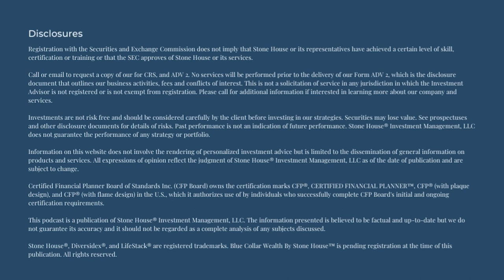A Deep Dive on Family Limited Partnerships and LLCs with Paul T. Rushton, Esq.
In this episode of Blue Collar Wealth presented by Stone House™, join Bob Brown, CFP® as he interviews Attorney Paul T. Rushton, Esq. of Rosenn Jenkins and Greenwald, LLP. Bob and Paul got together recently to discuss Family Limited Partnerships (FLPs) and other important legal topics that relate to Natural Gas Lease Owners and how they manage not only their finances, but the ownership of their gas rights and royalties.

There are several things a natural gas lease owner may need to work with an experienced attorney on. This conversation dives into a number of those items.

We’ve also asked Paul to be a part of our upcoming series of live seminars coming up in May and June, specifically for natural gas lease owners with questions about FLPs, LLCs, and estate planning, so you can look forward to seeing more of Paul at those events!

Here are a list of helpful timestamps so you know what Bob and Paul discuss and when:
⏱ 10:00 Why might you want to set up a business entity (an FLP or an LLC, for instance) for your natural gas lease ownership?
⏱ 14:00 You have an umbrella insurance policy, but do you also need a business entity set up?
⏱ 15:00 The importance of centralized management and how that impacts not just the owner, but the entire family.
⏱ 19:00 Estate taxes, gifting, and unified tax credits and how these may play into your natural gas business entity
⏱ 25:00 Pennsylvania Transfer Tax and how to utilize it in your business entity
⏱ 26:50 Why NOW is a great time to take care of this. It’s a unique time!
⏱ 31:00 Why it might be time to make adjustments to your previously-formed business entity, especially if it’s set up as a Family Limited Partnership (FLP).
⏱ 36:00 Tax planning and how it’s changed recently
⏱ 45:00 Once you have the business entity set up properly, what’s next?
⏱ 53:00 Paul recommends, ‘Reassess how you have your business entity set up every five years’ and speak with your lawyer about it. ‘Stay up to speed.’
⏱ 55:30 The power of having your accountant, investment manager or financial planner, and lawyer connected and in conversation with one another
⏱ 1:00:00 I want to gift to my children. How do I do that best?
⏱ 1:03:00 I think I need to set up a Limited Liability Company (LLC) for my family’s natural gas ownership. Where do I start?
⏱ 1:15:00 What about trusts? Are they still a good option?

A Special Shout-Out and Thank You!
Paul and the team at Rosenn Jenkins and Greenwald LLP have matched Stone House’s $1,000 donation to the United Way of Susquehanna County, making it a $2,000 donation. And because the Community Foundation matches THAT, Paul turned a $1,000 donation into a $4,000 donation, going straight to the United Way of Susquehanna County. Thank you, Paul! Great thinking!